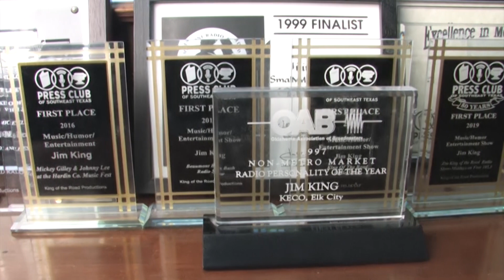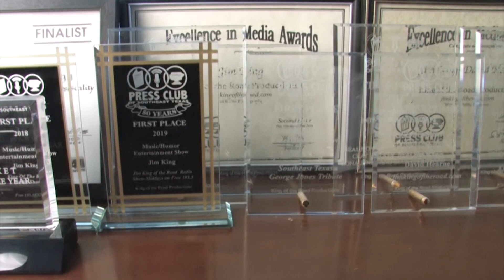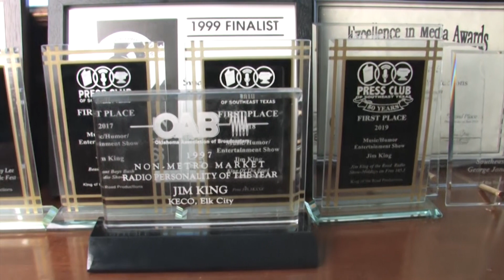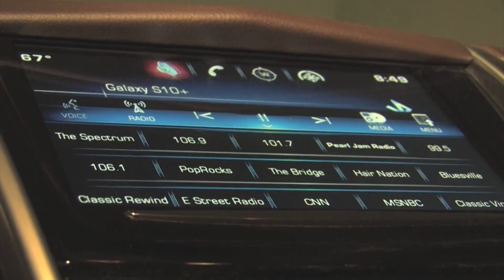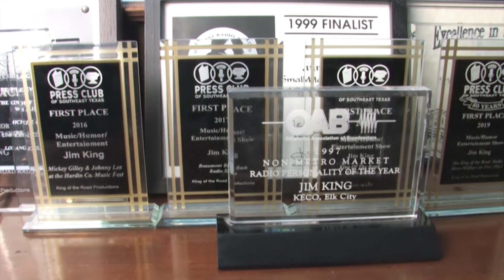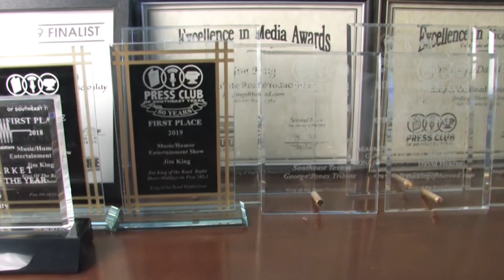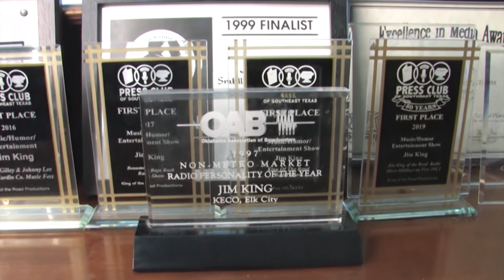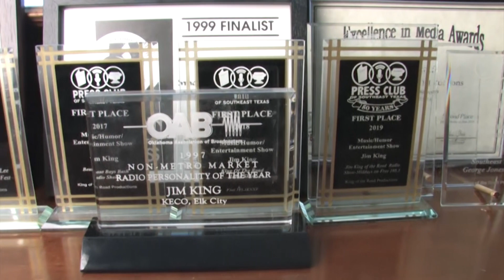Jim King of the Radio Aircheck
Jim King of the Radio Aircheck from Friday, December 2, 2022, on King's Country Internet Radio!  Stream the award-winning Jim King of the Radio Show Monday through Friday on King's Country!